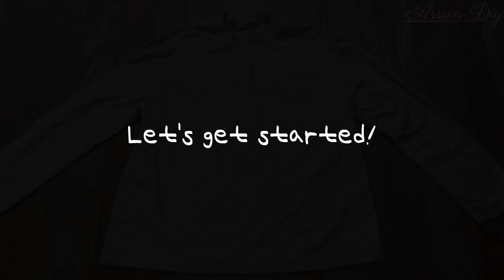DIY T-SHIRT POMPOM / T-Shirt Yarn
**Today's DIY✂✂

SUPER EASY DIY T-SHIRT POMPOM

♬BGM